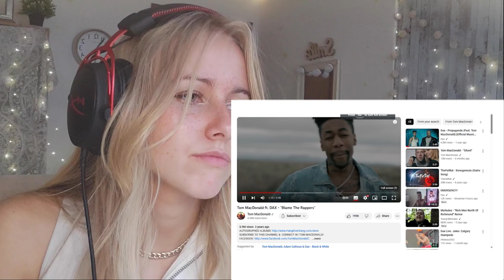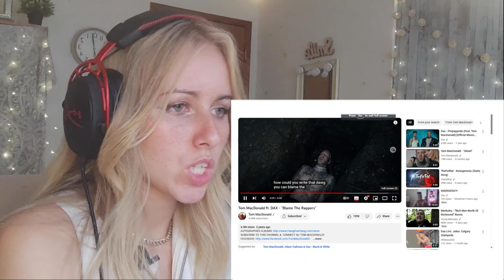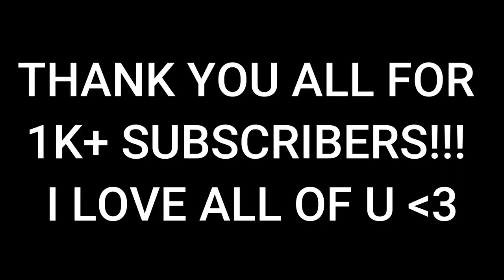Tom MacDonald Ft. DAX "Blame The Rappers"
BE SURE TO SET YOUR VIDEO QUALITY SETTINGS TO HD !!!
I love every single one of you guys, I never thought I would get here !
l•
🤍TODAY I'm reacting to Tom MacDonald's music video "BLAME THE RAPPERS" featuring DAX,  where I give my opinion and views, and you can give me yours down in the comments below!

🤍 Dax : @Thatsdax
🤍🤍 Tom Macdonald : @TomMacDonaldOfficial
🤍 My brand new art channel: @vanessamindsart
🤍 My Instagrams: